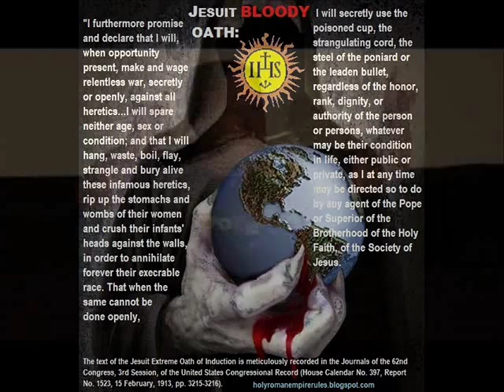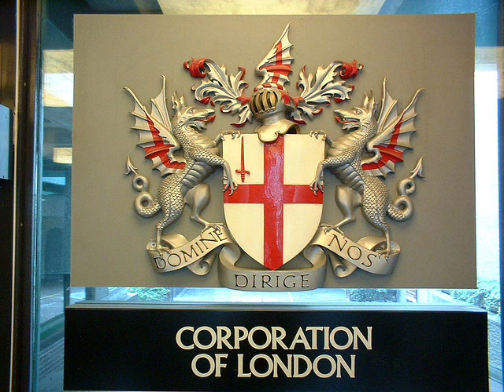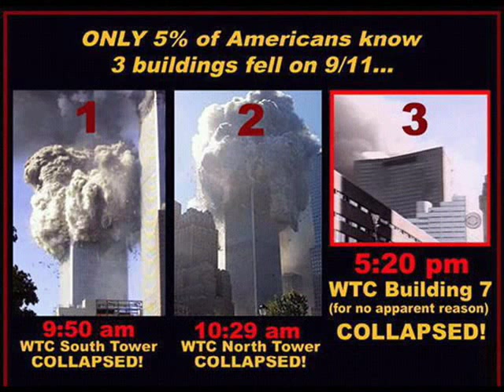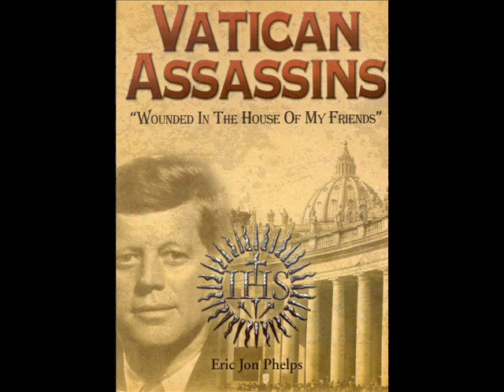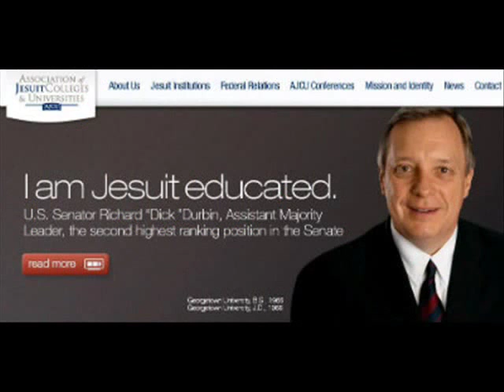SECRET RULERS OF THE BABYLONIAN MYSTERY RELIGION